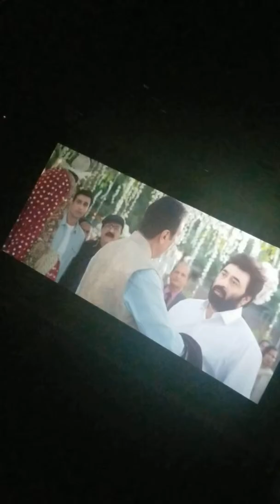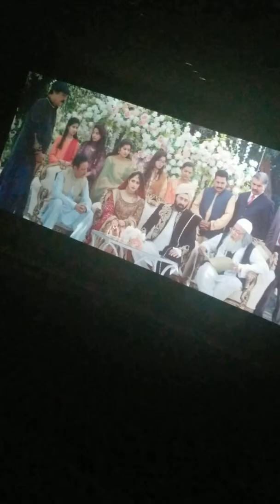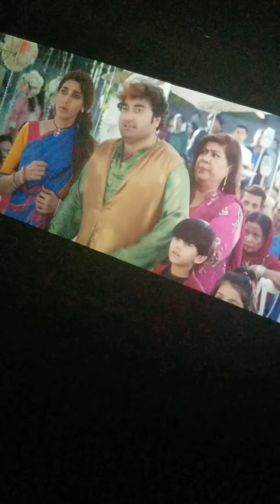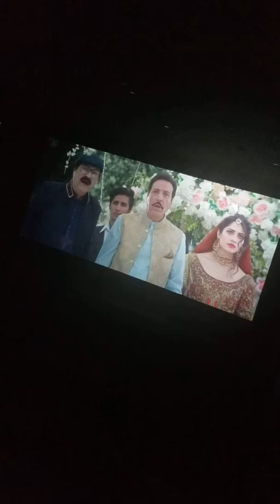Wrong no 2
Comedy and romance movie